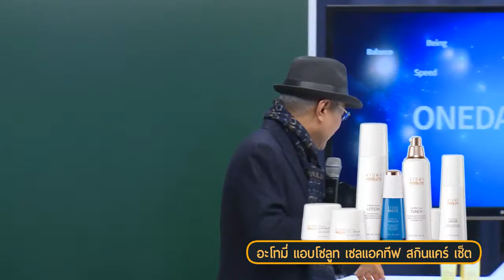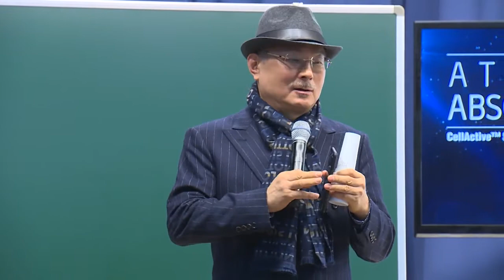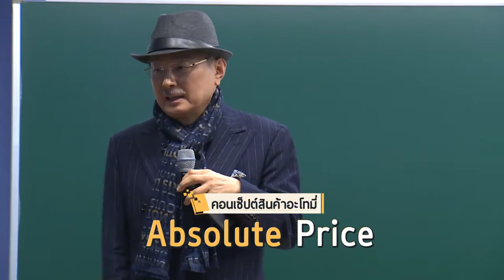แนะนำบริษัท อะโทมี่ Atomy คืออะไร สมัครสมาชิก อะโตมี่ สินค้าจำเป็น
การที่ทำให้คนอื่นได้ประโยชน์ เราจะรู้สึกว่า มีคุณค่า ข้อแรกสำหรับ คนที่อยากเป้นนักธุรกิจ อะโทมี่ คือ เราใช้ แล้วประทับใจมากๆ แล้ว อยากบอกคนอื่น ถ้าท่านคิดว่า อะโทมี่ เป็นสินค้าที่ดี มีประโยชน์ ตัวเองอยากใช้อยู่แล้ว ท่านก็สามารถทำธุรกิจได้
เช่น ยาสีฟัน อะโทมี่ มี พรอพเพอริส เป้นส่วนประกอบ ส่วนมาก ขายตาม ร้านขายยา ซึ่งแพงมาก ยาสีฟันของเรา มี มดยอบ กำยาน อยู่ข้างใน และ ราคา เพียง 108 บาทเท่านั้น ราคาถูก ไม่มี สินค้าตัวอย่าง เราใส่ มดยอด ยางสน หรือ กำยาน เข้าไป เป็นวัตถุดิบที่ดีมาก แต่เราไม่ขึ้นราคาสินค้า เป็นสินค้าจำเป็น เพราะคนที่ลำบาก ก็ต้องใช้ยาสีฟัน ขาดไม่ได้แม้แต่วันเดียว
แค่ซื้อใช้ ก็ได้ กำไร แล้ว

สินค้า แอ๊ปโซลูท เขาจะเอา สินค้า ประเภทนี้ วางขายไว้ด้านหน้า เพราะ เป้น สินค้า พรีเมี่ยม เรา ผลิตจาก วัตถุดิบ จาก คุณภาพชั้นเยี่ยม ด้วยการผลิตที่ทันสมัย ทำไม ล้าพูดว่า ดีกว่า สินค้า แบรนด์เนม

เพราะ วัตถุดิบ และ ขั้นตอนการผลิต ของ ยี่ห้อทั่วไป ใช้ของธรรมดา แต่ราคาสูง เพราะ ค่าโฆษณา ค่านางแบบ ค่า สิ่งพิมพ์ ค่า เปอร์เซนต์ ให้ ห่างสรรพสินค้า ซึ่งปกติ ต้นทุน เกินครึ่งแล้ว แต่ อะโทมี ตัดต้นทุนที่ไม่จำเป็นออกไป
ตอนนี้ อะโทมี่ แอ๊ปโซลูท กลายเป็น ผลิตภัณฑ์ ยอดฮิต ในเกาหลี มียอดขายสูงสุด เลยนะคะ